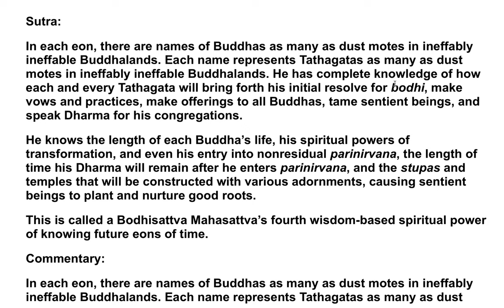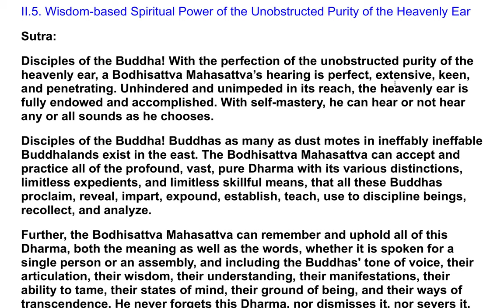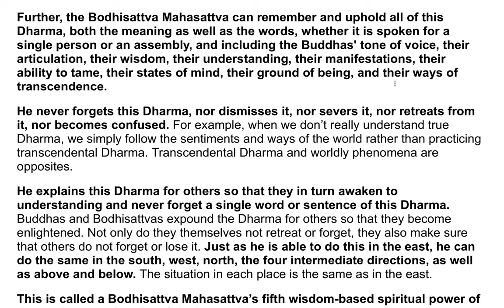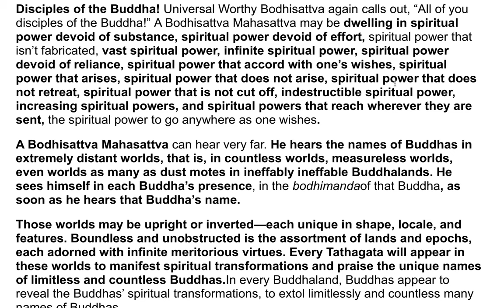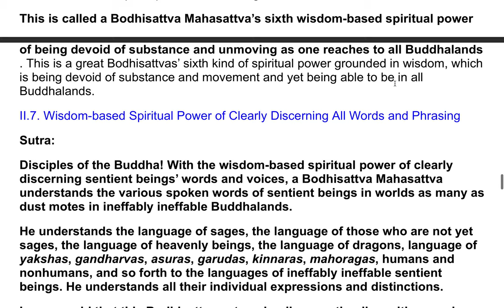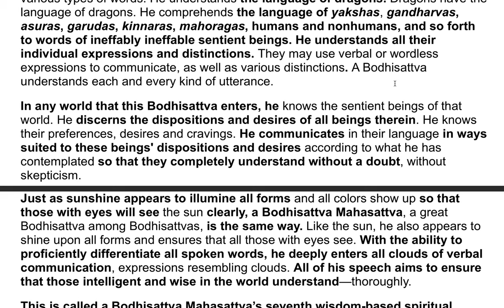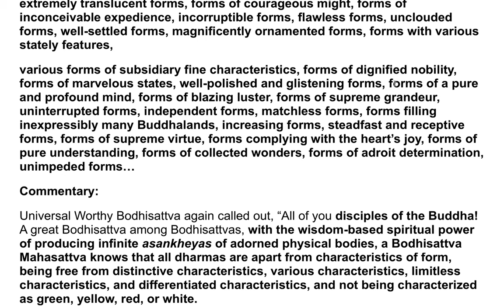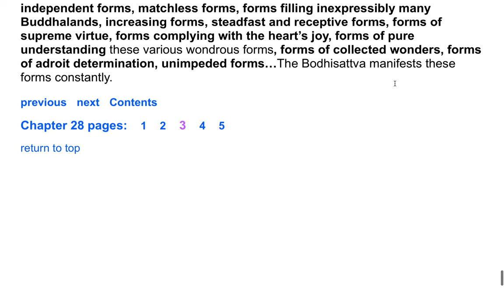The Flower Adornment Sutra - A Commentary by the Venerable Master Hsuan Hua 87